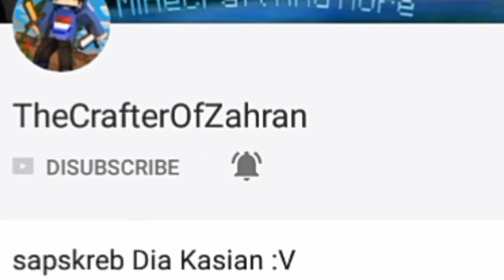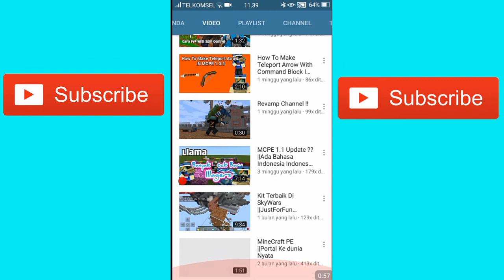promosiin TheCrafterOfZahran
subscibe dia kuyyy
TheCrafterOfZahran